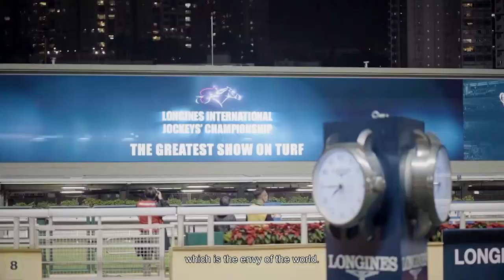【“With HKSAR: 25 Years and Beyond” Documentary】Mr Winfried Engelbrecht-Bresges, CEO of HKJC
“With HKSAR: 25 Years and Beyond”

2022 marked the 25th Anniversary of the HKSAR. To mark this special occasion, The Hong Kong Jockey Club has produced a documentary featuring the Club’s progress together with Hong Kong over the past 25 years.

Let’s enjoy the sharing of Mr Winfried Engelbrecht-Bresges, Chief Executive Officer of The Hong Kong Jockey Club.